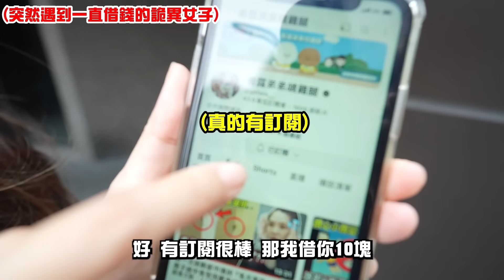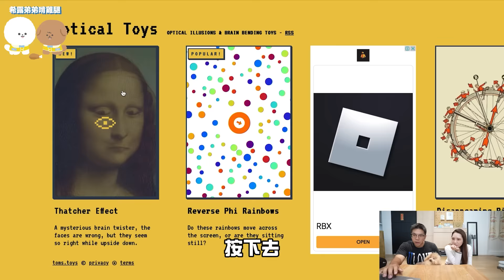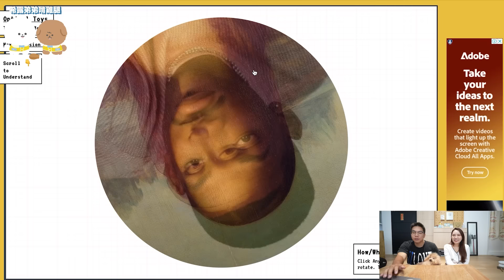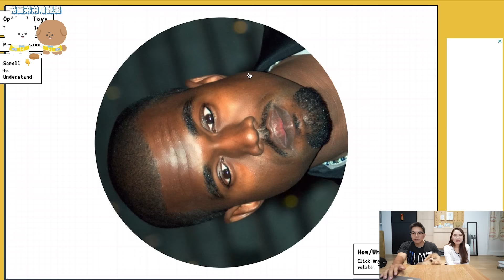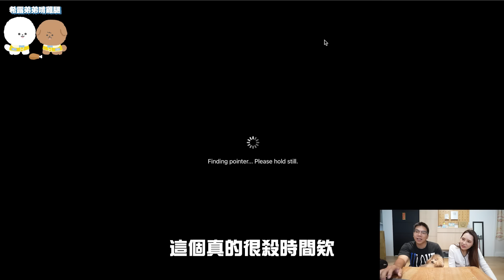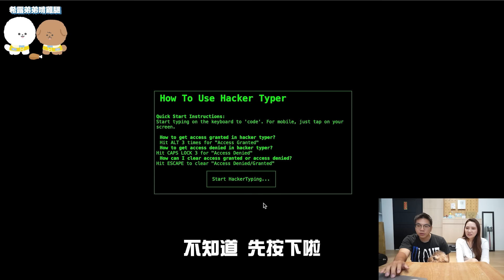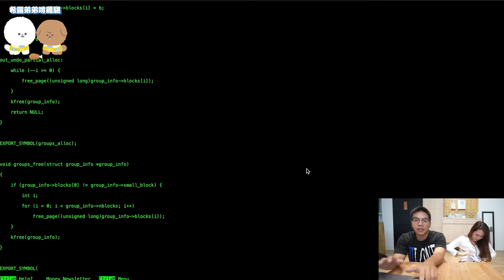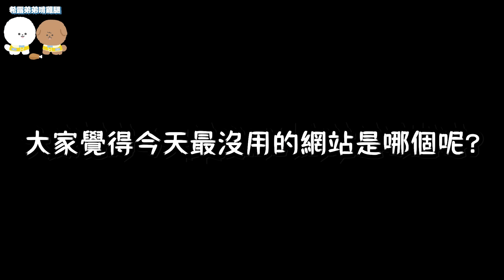我找到了4個全世界最沒用的網站 沒想到竟差點電腦中毒..？！【希露弟弟啃雞腿】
我們找到了4個全世界最沒用的網站 最後還差點電腦中毒..?!

上一部影片:
千萬不要在半夜12點對著鏡子說你是誰... Don't say who you are in front of the mirror at 12 AM